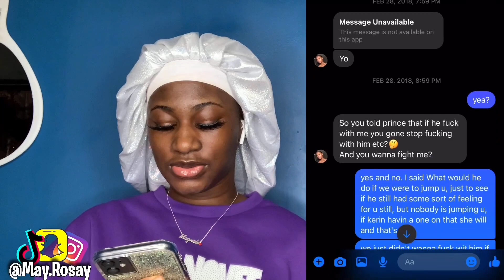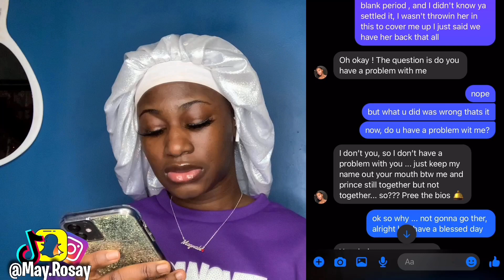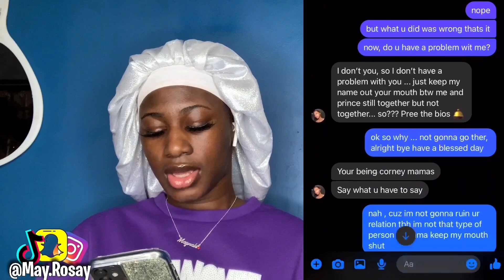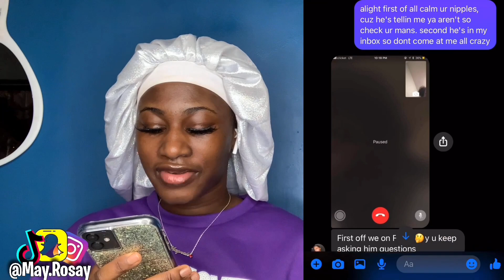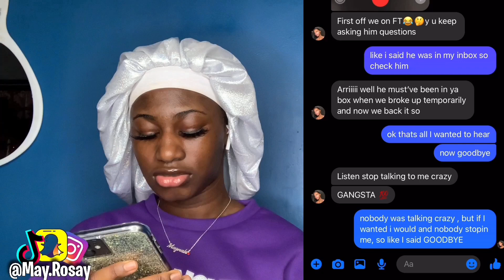StoryTime : First Girl Fight 👊🏾💥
Hey ya! I’m back again with another video, ya already know I’m comin through with bangers this year. Today’s video is a Story time ! I love you guys, thanks for the love and support.

PHOTOGRAPHER : @reactionog on IG
HAIRSTYLIST: @hawas.goldenseat on IG
MUA : @beatsby_hannah on IG

I DO NOT OWN COPY RIGHTS TO THE MUSIC IN THIS VIDEO !

Let’s connect‼️

Snap: @may.rosay

Recorded on a iPhone XR 📲

COMMENT MayMafia if this was a banger 🔥‼️